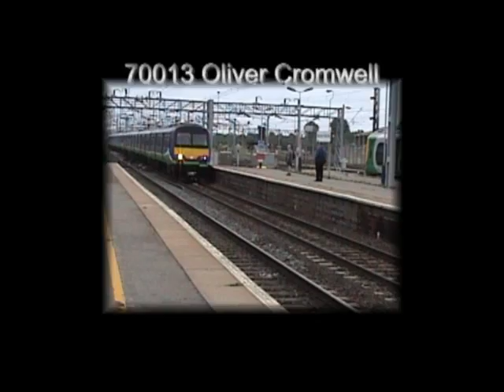Bletchley to Bedford on The Yorkshireman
Bletchley, 11 July 2009. Electrics growl in from north and south but it's the hiss of steam that's much anticipated. It must be 45 years since i stood on this spot (hardly this station) and saw a steamer.

70013, Oliver Cromwell is heading for York via Bedford and Kettering. It's grey and damp but not desperately so. Buckinghamshire houses, fields and deserted platforms are soon replaced by the brick works-cum- landfill- cum industrial archaeology  vista of the Bedfordshire clays.

Then it's a brush with nature on the outskirts of Bedford, a pause above the Ouse, a brief slip and arrival in Bedford 15 minutes early.

Next episode - the climb to Sharnbrook summit in Wymington Tunnel, if I ever get my act together.